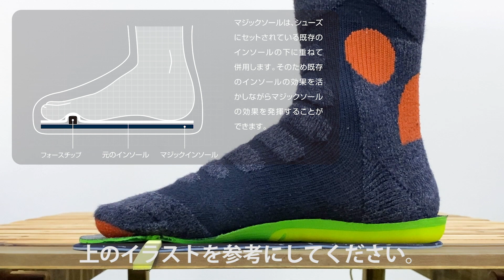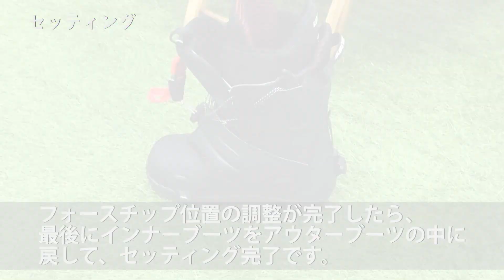"MagicSole" マジックソール：フォースチップセッティングガイド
Magic Sole は、今までにない全く新しいコンセプトによって生まれたインソールです。

ヒールカップやアーチサポートといったフィッティングを妨げる事無くつま先部分、特に母指球辺をカスタマイズして重心移動を補助するパワーシフトインソールです。

これまでの常識を覆した新次元の感覚を体感してください。

"MagicSole" マジックソール とは

●つま先の機能をプラス

付属のフォースチップをつま先側に装着することでつま先の力を効率よく地面に伝えるカスタマイズができます。既存のインソールの下に重ねて使うので、これまでのインソールの機能を損ねることなく、つま先の機能を追加できます。厚みは極力薄く設計しているため靴が小さく感じることもほとんどありません。

●しっかりとした重心移動をサポート
マジックソールによって母指球を起点にしっかりと踏ん張ることができます。足指の力を効果的に地面に伝えられるので、日常生活での安定した姿勢づくりや競技のパフォーマンスアップの効果が期待できます。

●いつでも調整可能
マジックソールの表面に装着したフォースチップは、いつでも脱着可能です。 いつでも自由に変えられるので、その日のコンディションや目的に合わせて手軽に調整できます。また、フォースチップの種類を変えれば全く違った機能のインソールを作ることもできます。
マジックソールは、インソールのつま先を最も手軽にカスタマイズできる唯一のインソールです。（特許出願中）